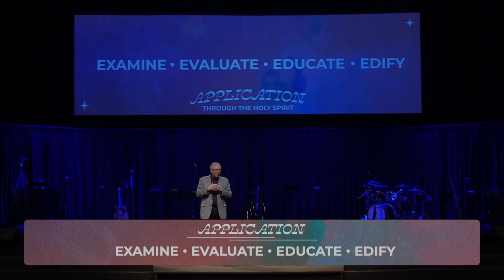Wolves in Sheep Clothing | Billy Richards | May 1 2022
Pastor Billy shares how God through the Holy Spirit can open your eyes to  misleading negative influence